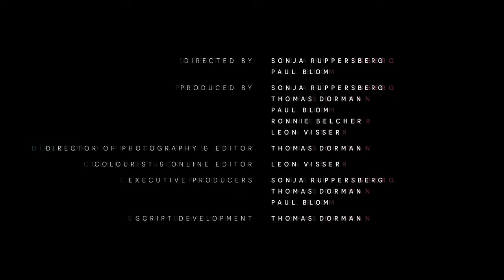TERMINATRYX - "SUIKER" (feat. Paul Riekert) Official Music Video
Subscribe here for more @terminatryx content - Here is our official music video for the Afrikaans @terminatryx song "Suiker" (Sugar), on the TERMINATRYX "III" album - Get it "Suiker" features South African Industrial music legend Paul Riekert (of Battery 9 and Breinskade fame) on special guest vocals. With @TheHorrorfest film festival dates pushed to 18 - 30 November instead of the usual scary season, launching this video on Halloween seemed beyond appropriate! (although, it is for mature audiences)

Huge thanks to everyone who helped to make it happen (credits at the end of the video).

a Flamedrop and Black Milk Co-Production
Directed by Sonja Ruppersberg & Paul Blom
Director Of Photography / Camera / Editor: Thomas Dorman

SUIKER Stars:
Jenna Röll as The Dancer
Paul Riekert as The Salaryman

TERMINATRYX as the band:
Sonja Ruppersberg
Paul Blom
Ronnie Belcher
Bret Elkington

Get all our YouTube content at Terminatryx - Topic
Music available at all reliable download & streaming services, incl:
Amazon mp3
as well as Deezer, Tidal & many more.